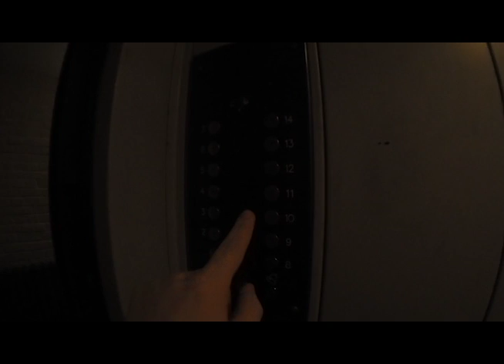Fooling around with aliexpress fisheye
Pixco 8 mm f3.8, Olympus E-M10 and lack of light